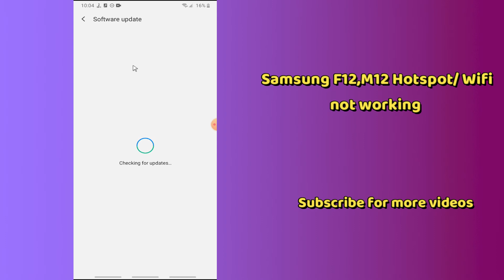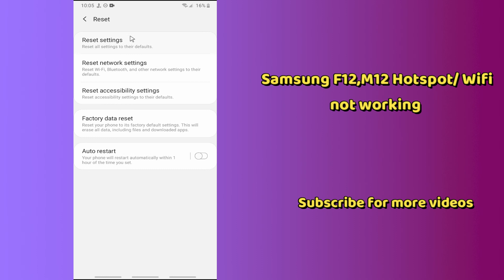How To Fix Hotspot & WiFi Not Working In Samsung f12,m12 Problem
0:00 Hotspot And WiFi Not Working In Samsung f12,m12